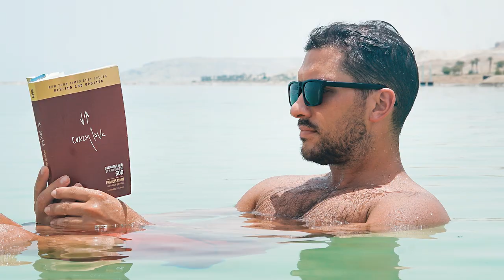1 UNIT can SOLO midnight attack RAID! - Anime Adventures Roblox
In this video we I will be showing that a Unique Evolved Kisoko can Solo the Midnight Attack Naruto Raid in Anime Adventures! No setup required!
Just sit back and watch the wins come in!

A catastrophic event has occurred that summoned countless threats in multiple worlds... but it also brought all the heroes together, and they need your help! 😱
Can you summon the strongest heroes and save these worlds together? 👊

✨Collect powerful, unique characters to help you fight!
⚔️Lead a team of anime units to defend against waves of enemies, tower defense style!
💪Level up your units to unlock amazing abilities and build your own unique squad!